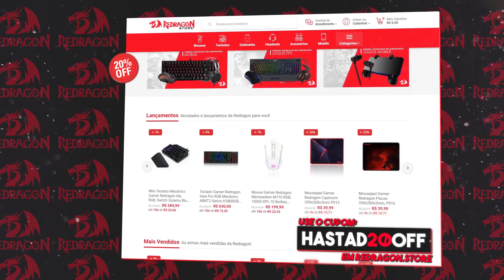CONTRA O SACY? AÍ FICA PEGADO, NHAAA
🎥 Livestream é na ROXA! /Hastad
📆 Vídeos de Valorant nas Terças, Quintas e Sábados.

🎬 Edição por Abelardo Torres (Equipe Teosmiranda)